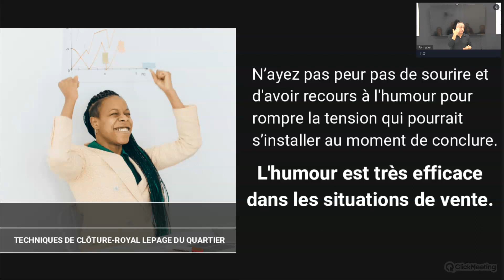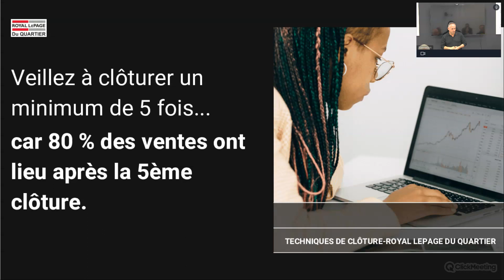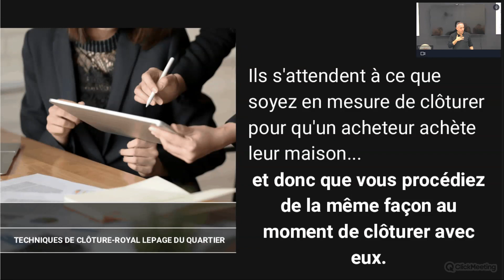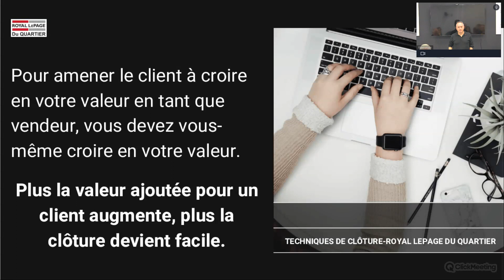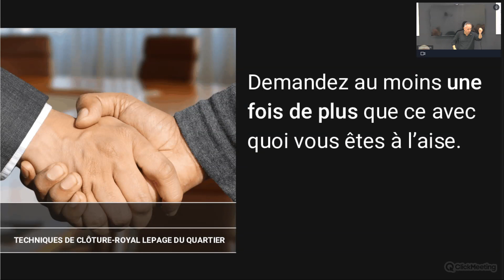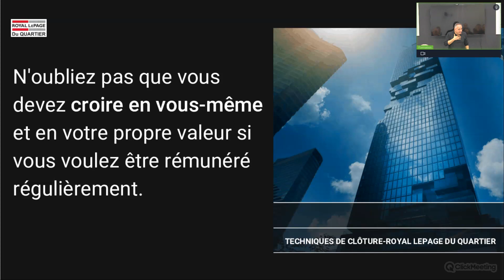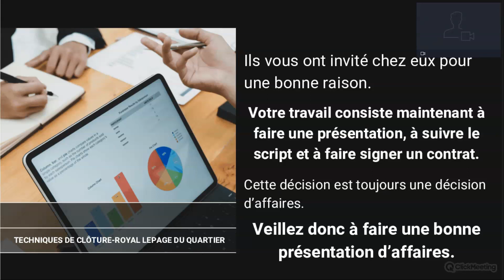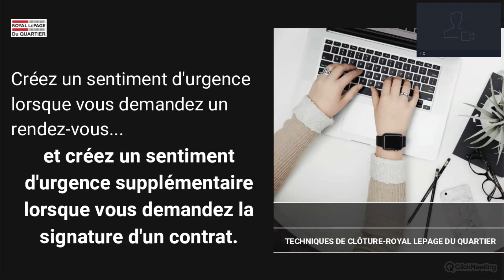Competence de Fermeture avec Fadi Kaouk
Pour exceller dans la compétence de fermeture, Fadi Kaouk souligne l'importance pour un courtier immobilier de reconnaître et surmonter les défis liés à la priorisation et au maintien du cap. Souhaitez-vous découvrir des solutions pour relever ces obstacles?

Vivez une excellence immobilière inégalée avec Royal LePage du Quartier, la meilleure agence immobilière à Montréal, Canada.

Contactez-nous aujourd'hui et laissez notre équipe dévouée vous fournir des réponses qui non seulement aident à la croissance de votre entreprise immobilière, mais contribuent également à devenir des agents immobiliers prospères

Vous pouvez également nous rendre visite sur nos comptes officiels.

Inscrivez-vous maintenant et débloquez les secrets d'un succès durable !